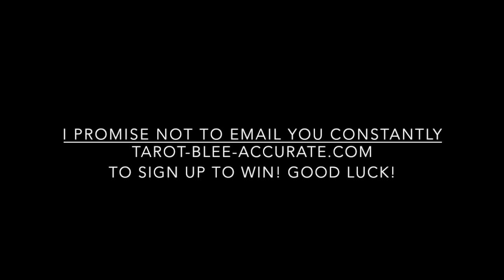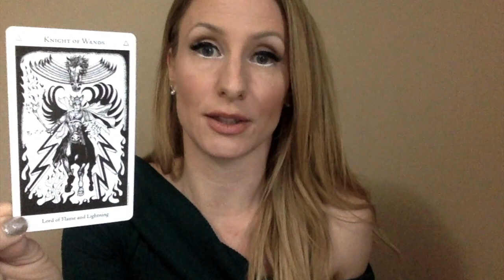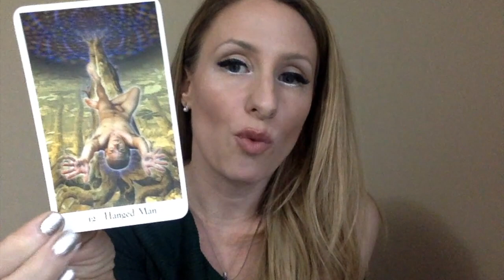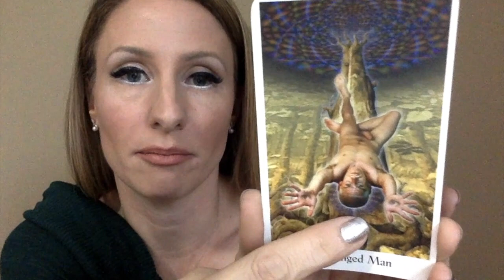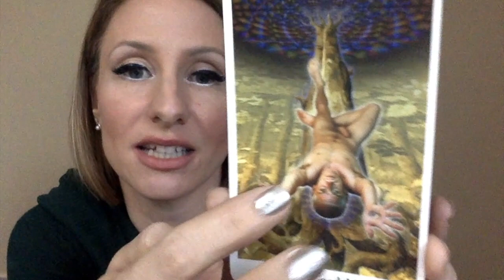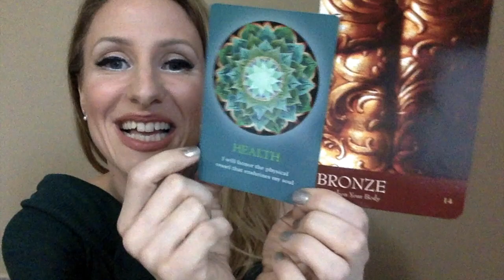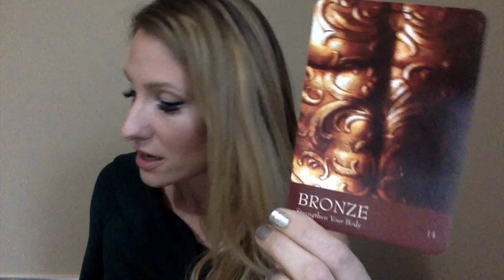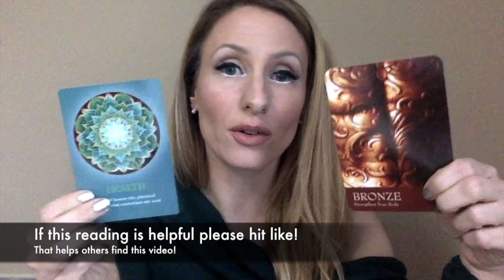Cancer Tarot Horoscope January 2019- EVERYTHING you want to know!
Here's your Cancer Tarot Horoscope January 2019- EVERYTHING you want to know video! I hope you love it! I used a trillion tarot decks, a pendulum, some astrology dice and a lot of energy, time and love to make you this video for January, Cancer!

In it you'll discover the crystal of the month that suits your zodiac sign best (yours is Hematite in January) what the crystal can do for you, you'll find out which chakra you need to work on this month, how to enhance your spiritual practices, positive affirmations and so much more! If fact, I have created a cheatsheet to accompany your video that you can print or screenshot to help you stay on track this month. I love you, Cancer!